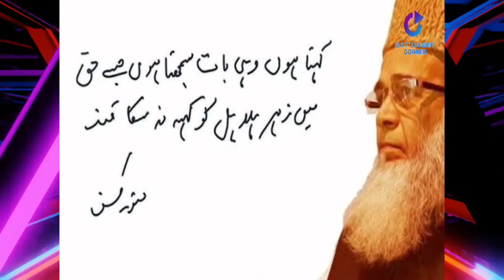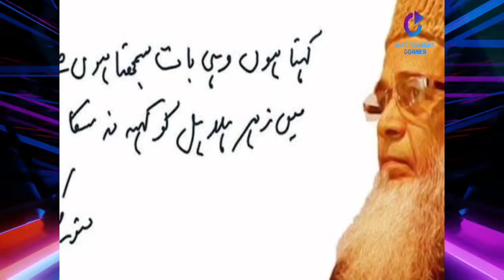Islamic Scholars Died in 2020 | 2020 Mein Wafat Pane Wali Mazhabi Shakhsiyat | INFOTAINMENT CORNER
WELCOME to INFOTAINMENT CORNER. Thisvideo is about Islamic Scholars Died in 2020...

Master Tiles & Jalal Sons Pakistan's Expensive Wedding in 2020👉

Voiveover By; Zoya Khan

khadim. rizvi,